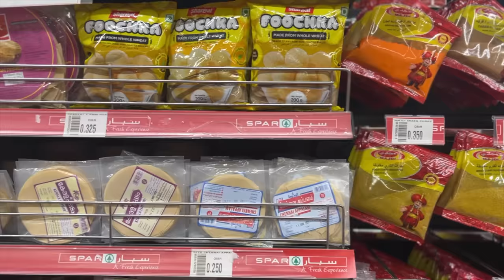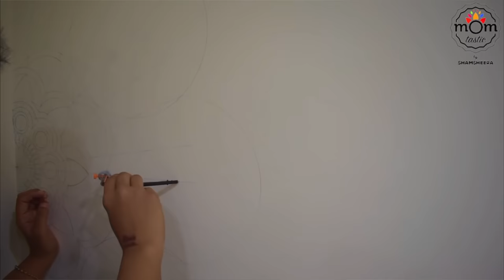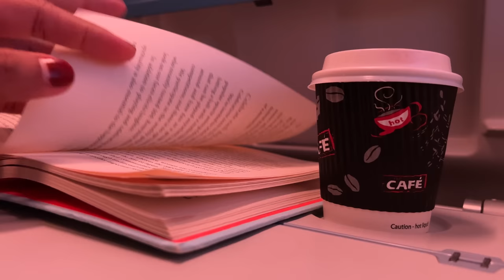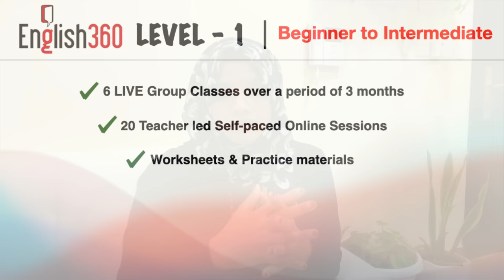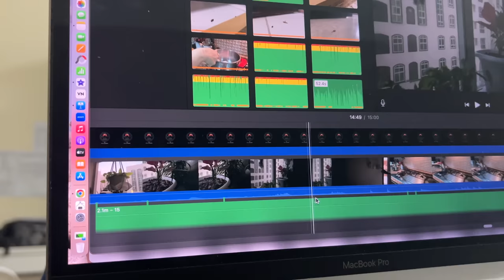My Life Journey After 30 | Launching a Spoken English Program | Being Financially Independent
Join English360 To Speak English Fluently !!!

🛑 Connect to us @ English360

English360 - An intensive Online Spoken English Course

🟢 Learn to Speak English Fluently and That too from scratch

🟢 Check your Level if English with our Free online English Proficiency Test

🟢 Choose Your level and join the course best suited for you

🟢 Learn at your convenience .

🟢 Get guidance from the experts

🟢 Learn English On the Go from anywhere you are

🟢 Personal Tutor for your assistance and help you practice

Being financially independent was not in my thought. I was a happy wife spending my husband's money. But later i hesitated to ask him pocket money. I felt like a dumb lady being educated and not able to earn own money. My hesitations got even worse when i saw my friends working and earning atleast for them. My depression came into existence where i got shattered. To kill my negative thoughts, i started Youtube, not even knowing where it will lead. I still remember the day my channel got monetised. The first amount that came into the Revenue tab was $0.001. I was so happy seeing that 1 even if its on the decimal side. I knew it will gradually increase, but not to the extend that it will make me financially independent.
So, you never know what's coming on your way. Focus on what you love to do. Chase your passion, practise to excellence. Be financially independent at the same time do not run just for money. Love yourself and do what you love to do.

For all my subscribers who kept asking me to start a Spoken English Class, English360 is for you. I am sure, this program will definitely help you gain that confidence in speaking English fluently. This is one step to push you forward to be confident in what you might be weak at.

Please connect to our Customer Care Whatspp No. and follow the instructions to know which level you belong to.